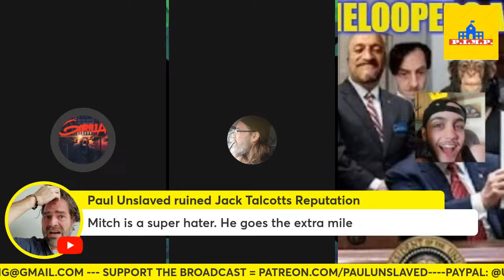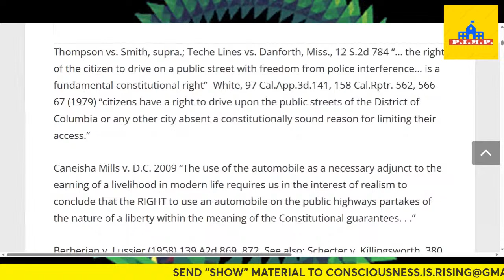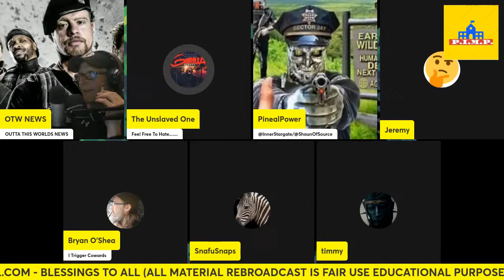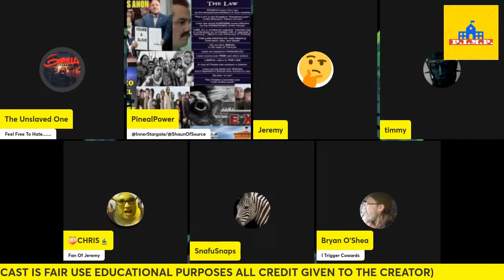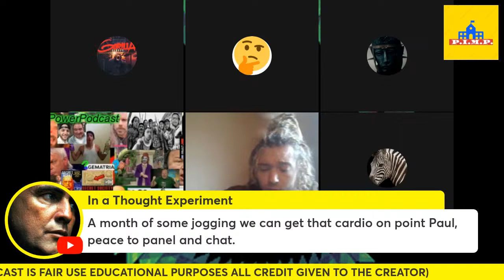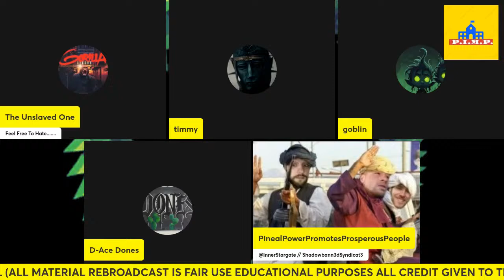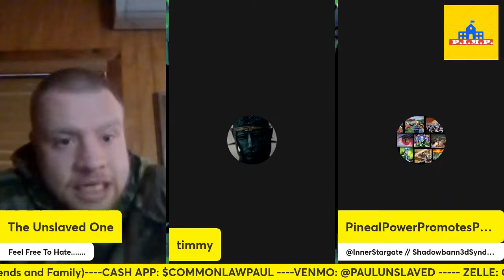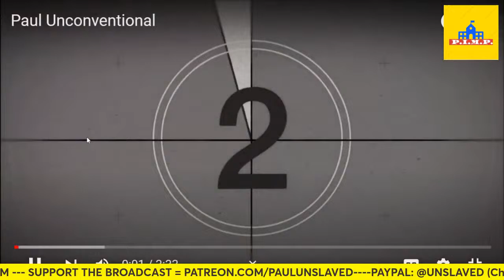Inside The Mind Of "God" - Philosophy + BreakingNews +!? OPENPANEL | Streamyard | PinealPower+